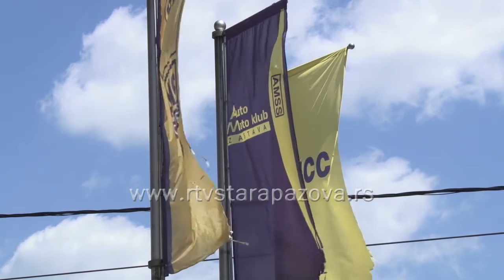Kolima do Grčke i Crne Gore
Sezona godišnjih odmora je u punom jeku. Najčešće destinacije ovog leta su Grčka i Crna Gora.  Saobraćajni zakoni se od zemlje do zemlje razlikuju, tako da je neophodno pred put malo se informisati o tome, a za sve koji put Grčke ili Crne Gore kreću sopstvenim automobilom, evo nekoliko saveta.